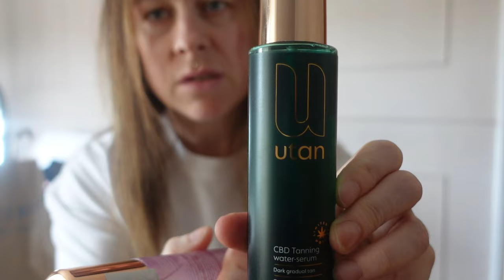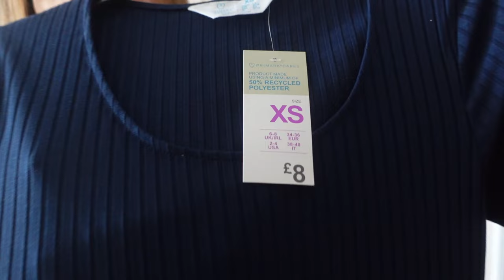PRIMARK SHOPPING HAUL|£207 ACCIDENTAL HAUL|EASTER ,SPRING|NEW IN & SALE|HOLIDAY PIECES|ROSIE SIMPSON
shopping fashion easter outfitideas lots of love and thankyou for all your support,remember your worth💕

also please remember to be kind and leave postive comments only and if you can not then dont .